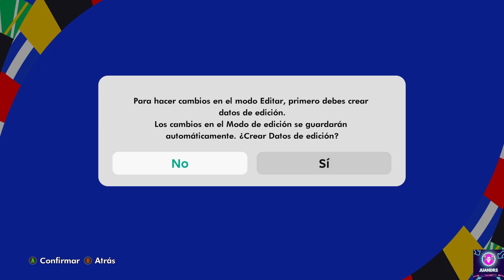PES21 MENU GRAPHICS EAFC 24 EURO😎 PES JUANDRSGAMING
JuandrsGaming

CREDITOS: PESNewupdate

✅ PES 2021 SIDER😎Football Life 24
Los mejores video juegos, parches,eFootball Pro Evolution Soccer 2021 Season Update
Actualizaciones in 2024 football life 24 & PES 21

NOTA

 • PES 2021-Tutorial descarga😎PES JUANDR...

2=Elimina el archivo EDIT00000000 de la carpeta documentos

3=Elimina el archivo GRAPHICS000000 de la carpeta documentos

4=Descarga LOS DLC NO OFICIAL KONAMI

dt80_700E_x64
dt80_800E_x64

COPIA Y REMPLAZA

5=Tener la herramienta eFootball PES 2021 Mod Manager esta incluida en el PES 2021-Tutorial descarga😎PES JUANDRSGAMING
si no lo tienes  decargala

CON ESTO MEJORA TU football life 24